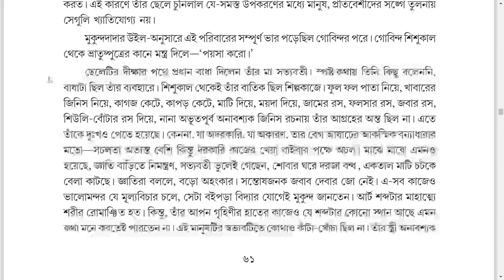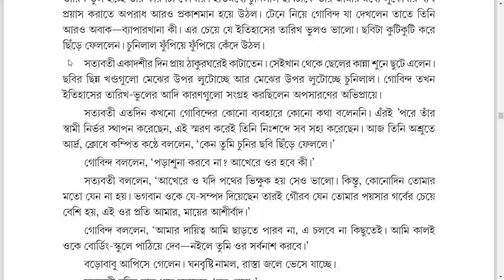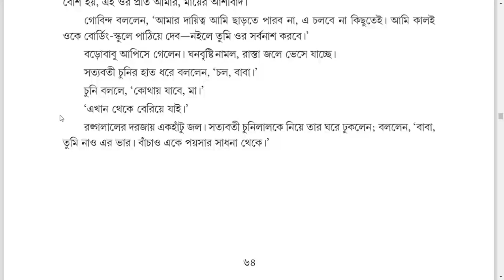Sahitya Kotha pdf and 7 more pages Personal Microsoft​ Edge 2020 07 26 19 53 32 চিত্রকর